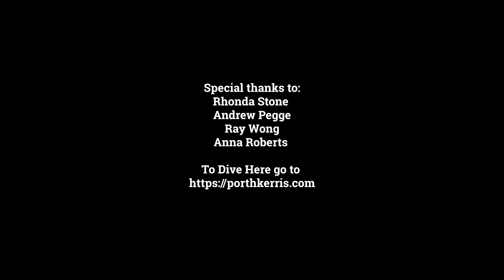A Giant Stride into Diving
a video created for 'MNHP214 independent practice' second year at Falmouth University.
A video about Rhonda Stones' journey through a dive at Porthkerris and her personal journey into diving. Alongside this story are 12 photos posted to my photography Instagram account: